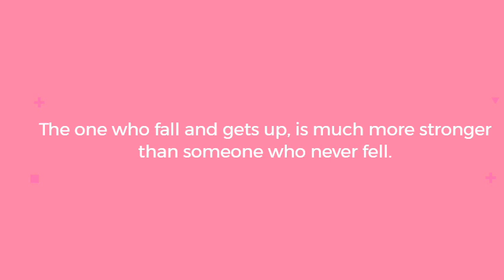BLACKPINK Lisa Then and Now (pls. subscribe to my channel)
CTTO: APtitude